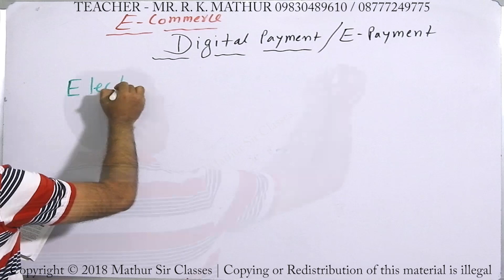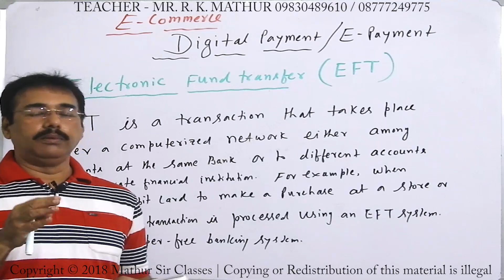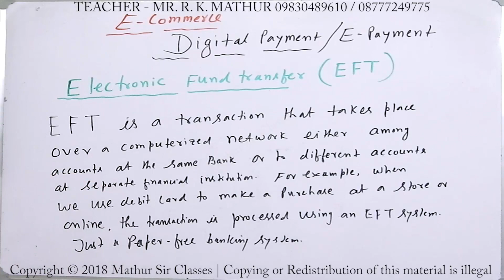Electronic Fund Transfer EFT | Digital Payment | E-commerce | Mathur Sir Classes